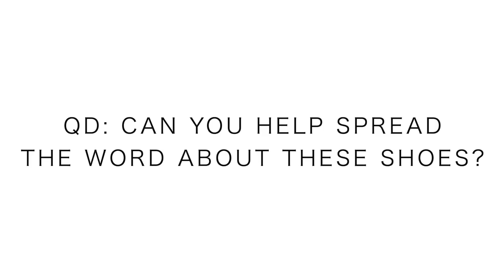Helping a high school cross country runner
1. A short paragraph explaining your situation
2. A couple photos of your current running shoes

We're looking for a high school girl with a foot size of 6.5 US. Thank you for spreading the word about this video. Grab the link to this video and spread it around to any high school girl who will run cross country in the fall. Thank you for helping us find that lucky girl who will get these great Nike Pegasus 35 Turbos and the Saucony cross country spikes.

🔸My Shoe Size: 7.5 men's US sizing
🔸Mailing Address:

USA

Seek Beauty
Work Hard &